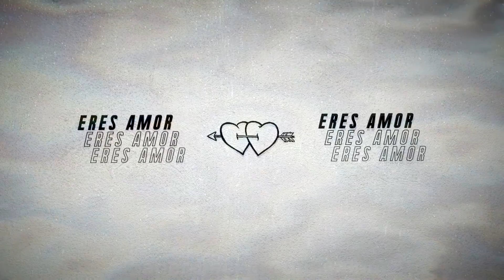ERES - AMOR (prod. HXRXKILLER)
Artist: ERES
Title: AMOR
Mix: ERES
Gfx: @xsqueru
Beat: HXRXKILLER

REUPLOAD